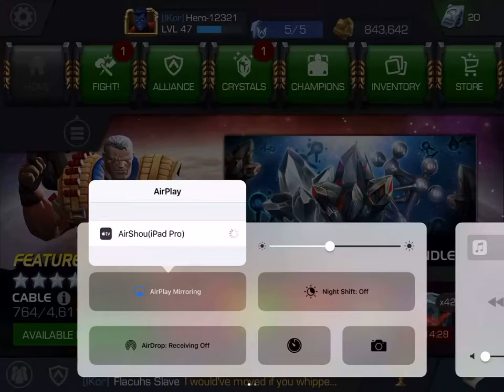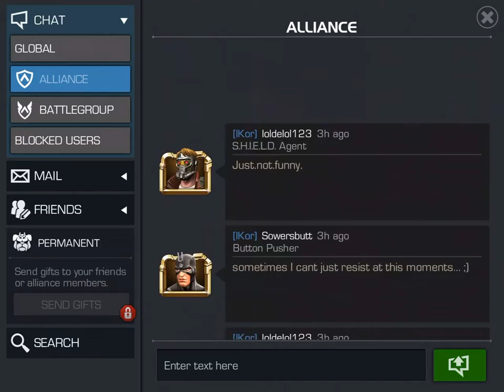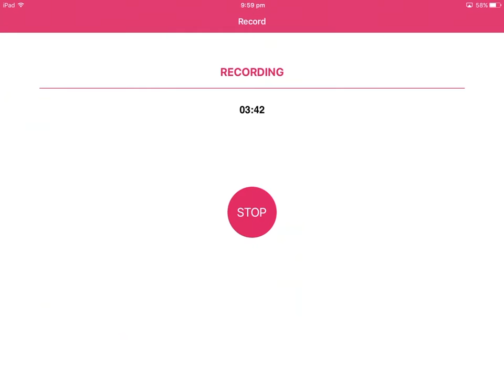Marvel Contest of Champions 17th FREE 4 STAR CRYSTAL